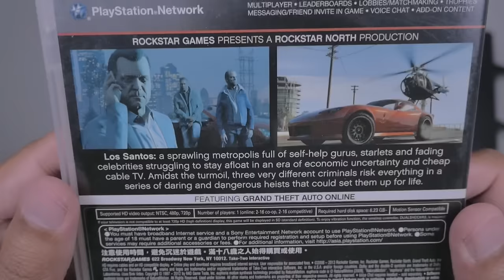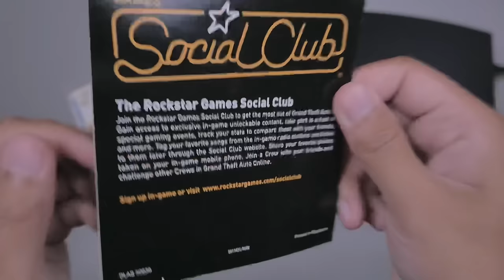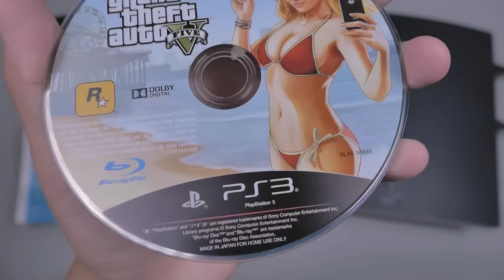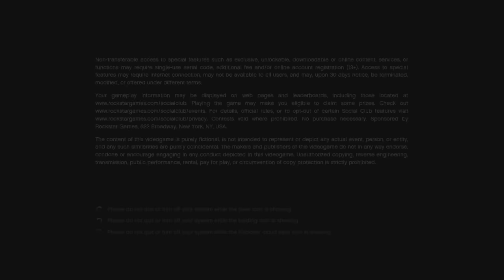Originals GTA 5 PS3 Indonesia, Unboxing & Gameplay Grand Theft Auto 5 Original PlayStation 3 GTA V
Grand Theft Auto V (Five)
Rilis pada bulan September 2013, merupakan penerus dari Seri GTA IV. Menceritakan 3 tokoh utama Kriminal yang merampok Bank. Yang kemudian terpisah oleh kehidupan masing-masing. Kita bisa memainkan dan memilih ketiga karakter tersebut secara bergantian. Tentunya terlebih dahulu harus menyelesaikan misi-misi yang telah disediakan. Menurut saya GTA 5 merupakan game terbaik hingga saat ini. Mode freeroamnya benar-benar sempurna dan gak membosankan. Eksplorasi apapun bisa kita lakukan, di samping misi-misi dalam game ini yang seru sekali alurnya. Untuk urusan grafis, physic, dan detail benar-benar bagus sekali.
Dan di video ini saya men-unboxing dan memainkan versi Original GTA V untuk PS3, dimana versi ini adalah yang paling pertama kali rilis.